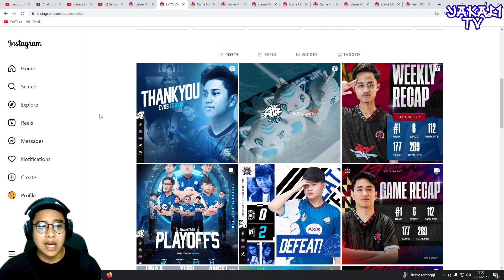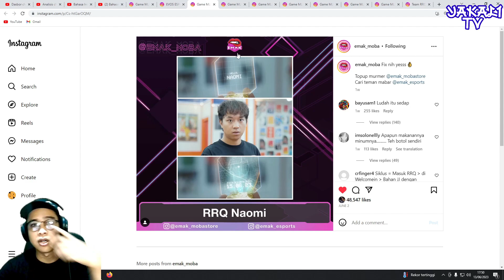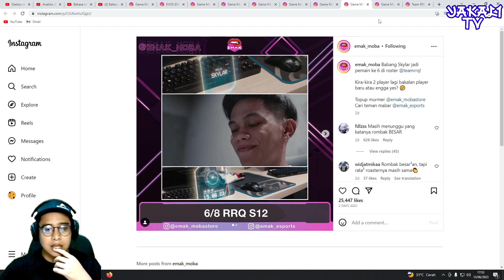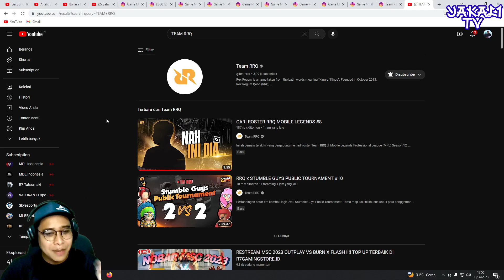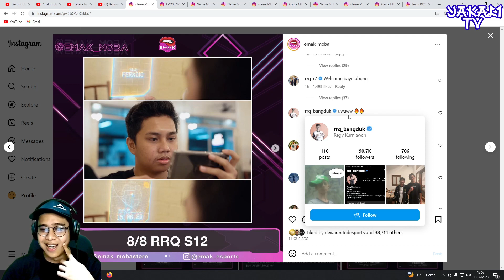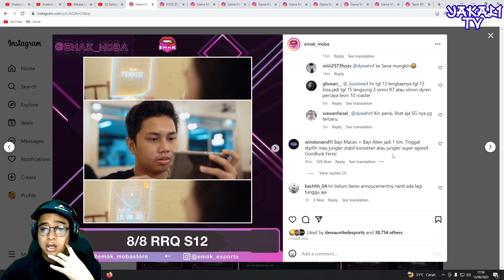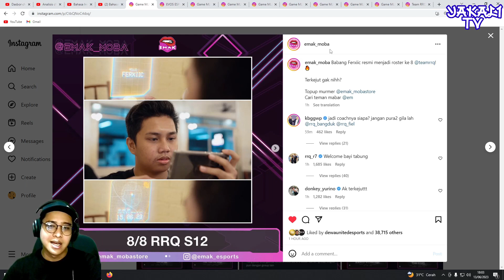RRQ FERXIIC IS REAL ? BANGSIN GAGAL JADI ROSTER RRQ S12 ?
AH AQ TERKEJOED

S: emak_moba

And Super Thanks di bawah video yagesya..
I HAVE INCLUDED ALL THE VIDEOS THAT I REACTED TO. IF YOU HAVE A REQUEST OR COMMENT OR SOMETHING IS UNCOMFORTABLE, YOU CAN CONTACT THE ADMIN, YAKALI TV IN BIO

Terima Kasih, Matur Suwun And Thank You 😊